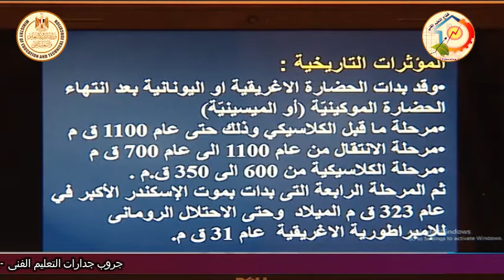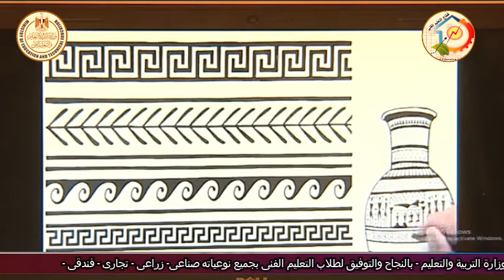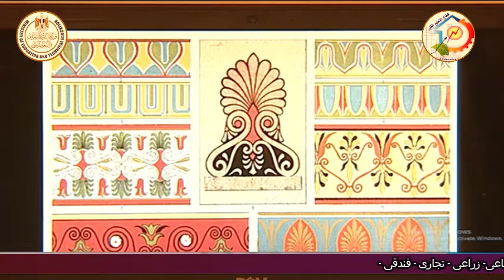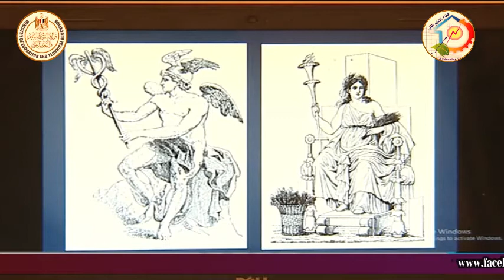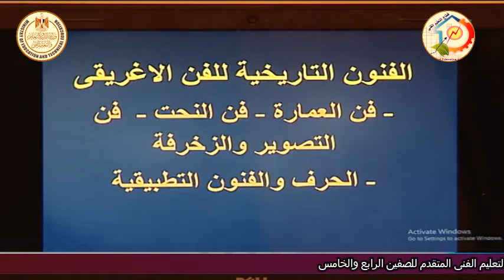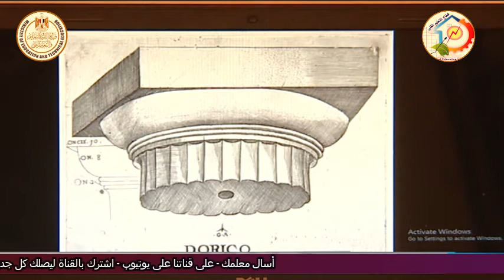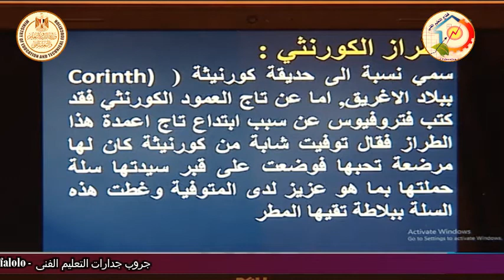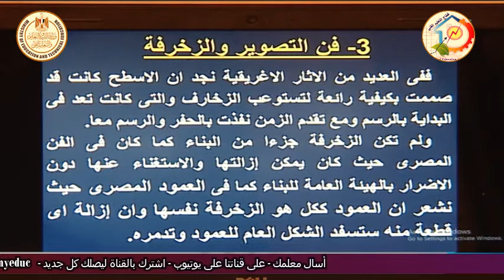الصف الثالث صناعى - زخرفة واعلان - تاريخ الفنون - الفن الاغريقى - د عمرو الدمرداش